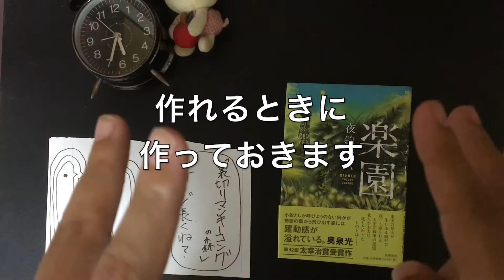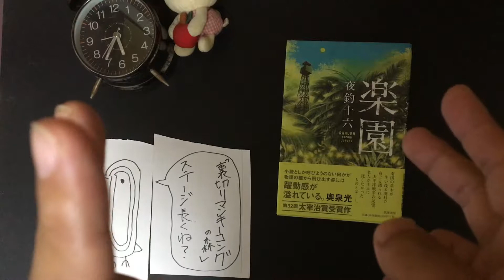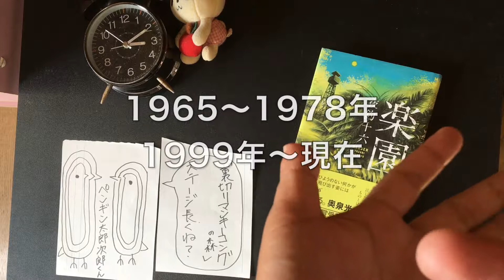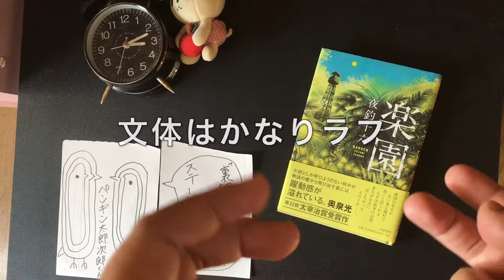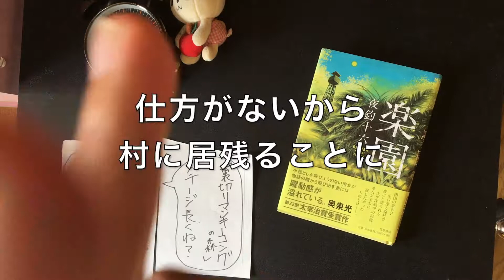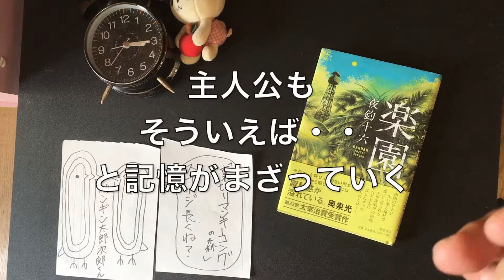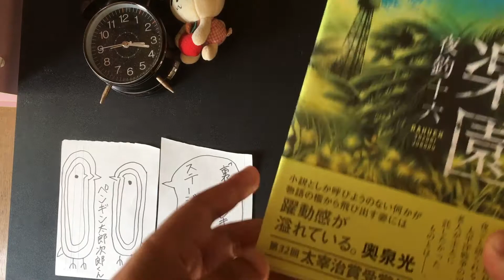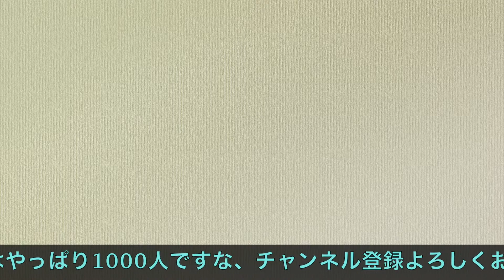【書評】爺さんに呼び出されコウモリを食べて花を育てる。夜釣十六『楽園』【純文学】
今回はつかつの読了した小説について語ろうと思います。
筑摩書房から出版された夜釣十六先生の『楽園』です！おもろいよ！

他の書評動画（ほとんど純文学）

いくつかの小説を取り上げて雑談してます。特に純文学のトリビアというか長話というか
そして本棚はまだまだあるよ〜。